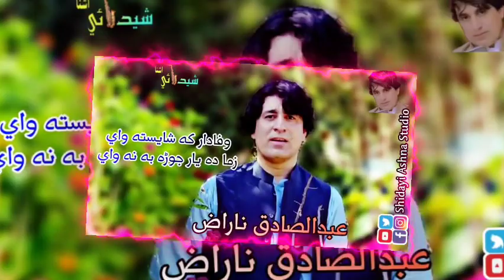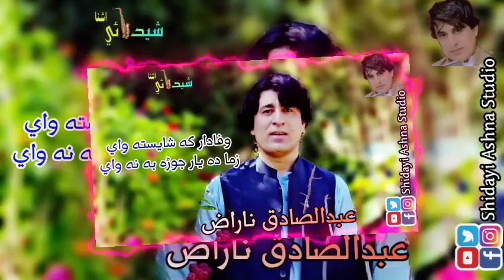Wafadar Ka Shaista Wayi | Sadiq Naraz Pashto Song | صادق ناراض